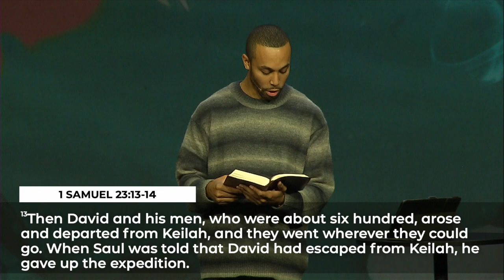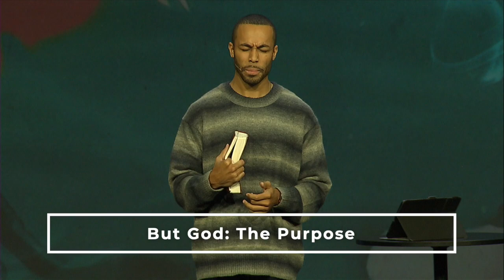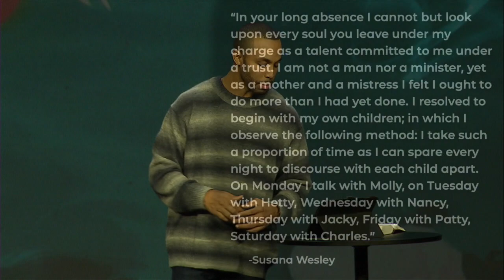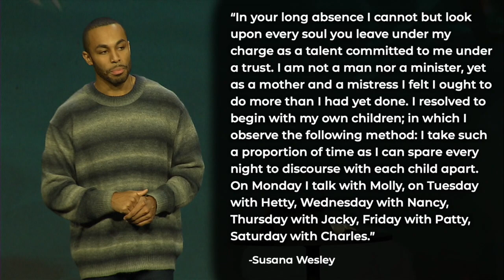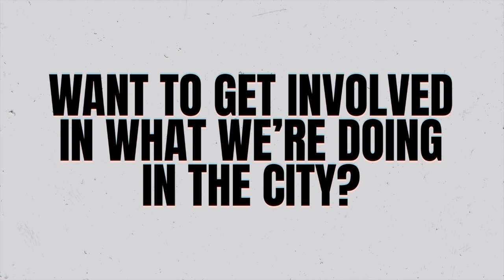But God: The Purpose | Telos Fuller